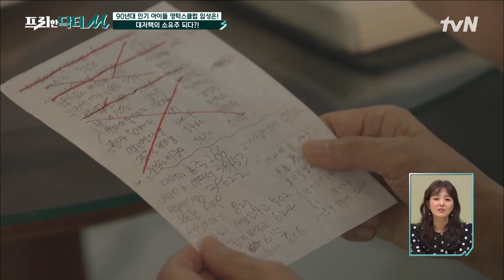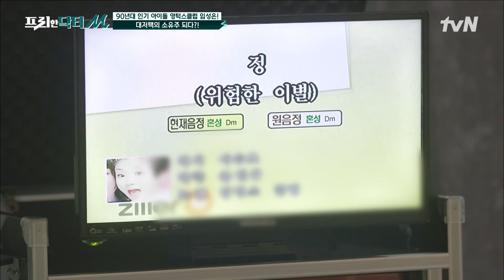부모님을 위해 신선한 채소들로 직접 만드는 밀푀유 나베 ^ㅁ^ 임성은 콘서트까지? #[tvN]프리한닥터M EP.41 | tvN 220214 방송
[프리한 닥터M] 매주 (월) 아침 9:00
[프리한 닥터T]  매주 (화) 아침 9:00
[프리한 닥터W] 매주 (수) 아침 9:00